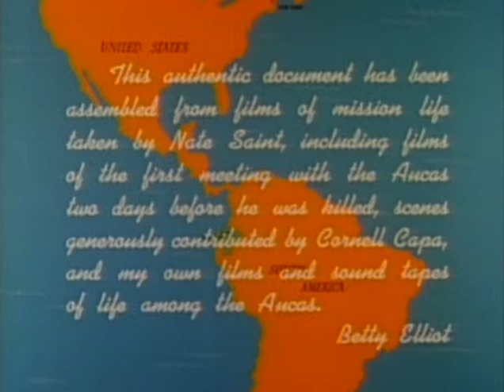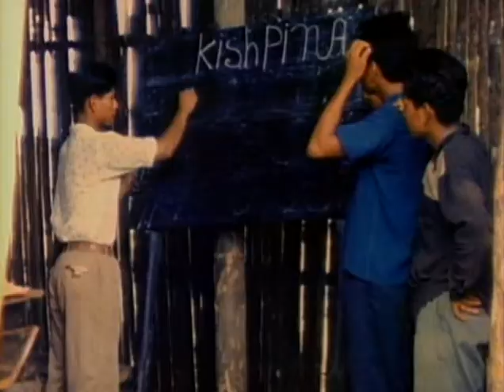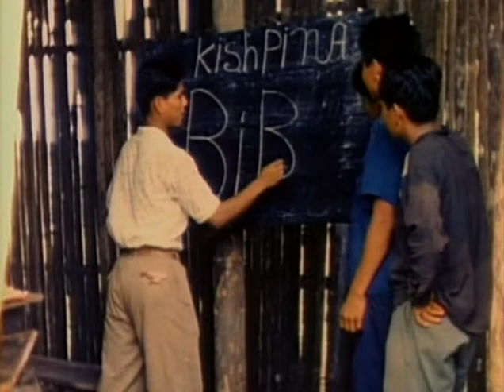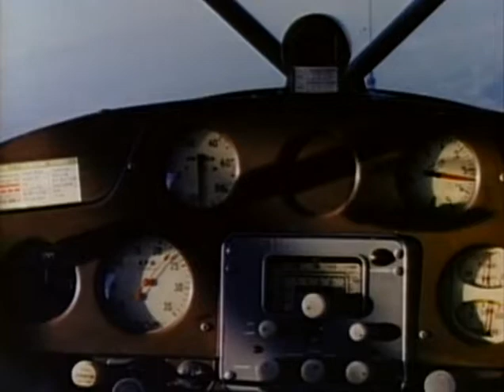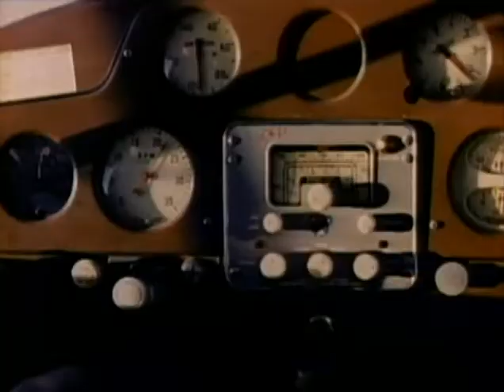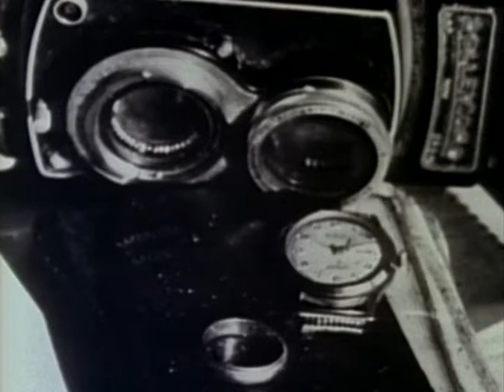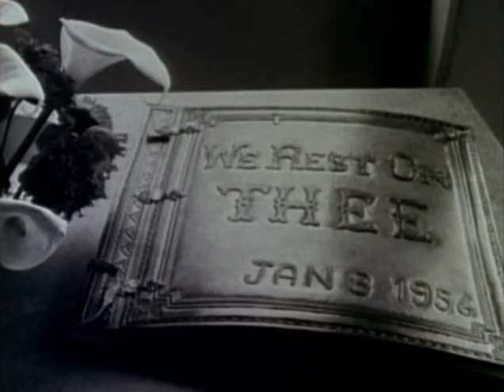Christian Movie | Through Gates Of Splendor